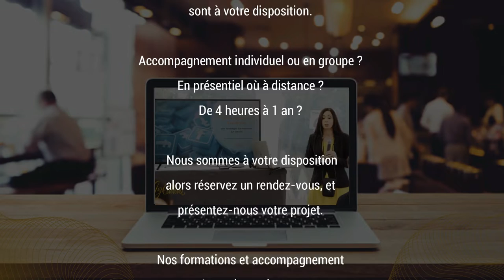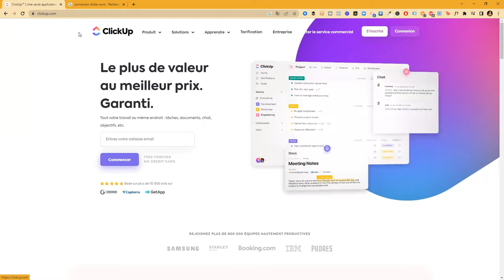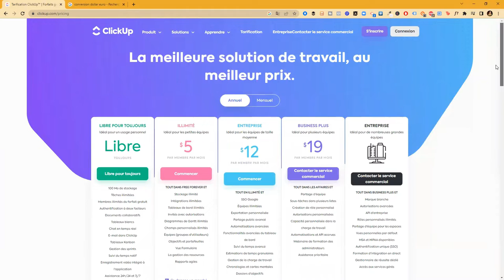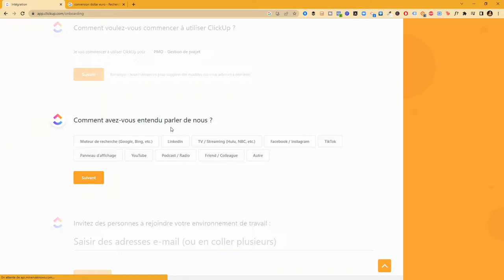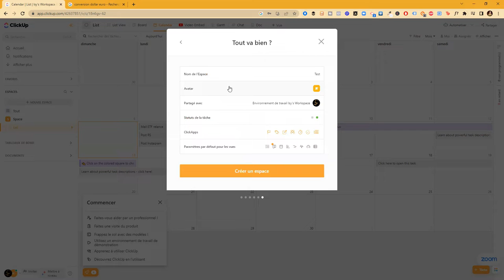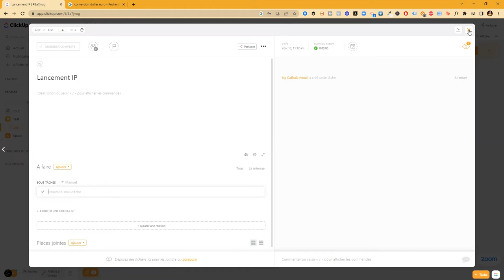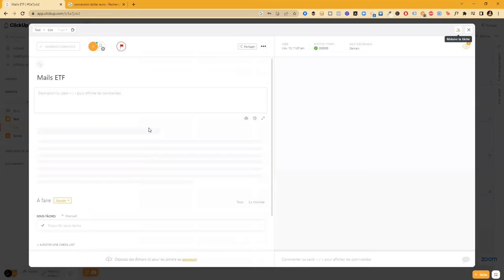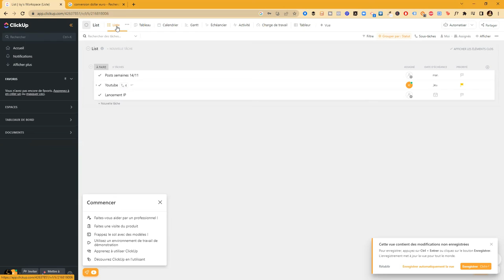Comment organiser son temps avec Click-up - Tuto logiciel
Depuis plusieurs semaines, je cherche un logiciel pour m'aider à m'organiser mais aussi pour organiser le temps mon équipe.

Mes collaboratrices sont repartie en France et il nous faut un logiciel facile d'utilisation mais également assez puissant pour nous permettre de gagner du temps, tout en permettant à tous de voir le travail de chacun sans envoyer des mails à répétition.

En écoutant un podcast, j'ai entendu parler de click-up, j'en ai parlé à une copine qui, elle aussi utilise click-up !

Donc je vous partage dans cette vidéo, comment je l'ai pris en mains l avec un tuto du logiciel !

C'est parti !

CHAPITRES
0:00 - Bienvenue
3:44 - Présentation du logiciel
10:04 -Inscription
12:47 - Organisation n1
15:33 - Organisation n2
28:09 - Conclusion